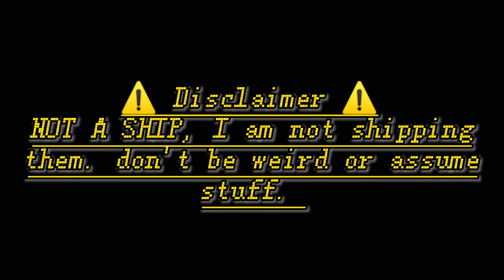What are you willing to do.? || Midasduo || Butterfly Reign || Dethroned/Pirate Theseus || Read Desc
Didn't feel like putting the audio again.

may use in reaction videos, just give credit.

context on why Theseus was drying his hair:

Theseus landed on the edge of the ship, being able to stand still and not fall because he still was holding on to the rope. he let go of it, and fell into the water. lol-

Apps used:
- Capcut
- Mobizen
- Gacha club
- Ibis Paint
- Background eraser

Credits to SilentTeyz for the fanfic's existence.